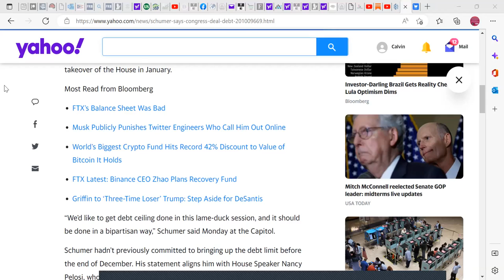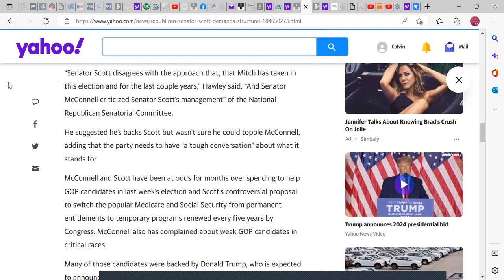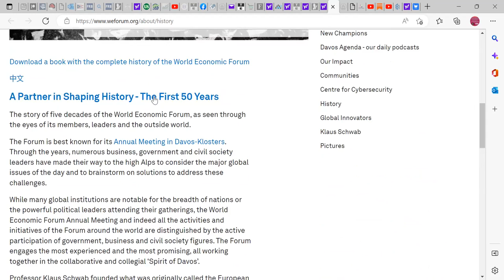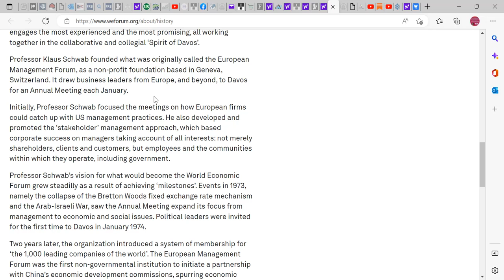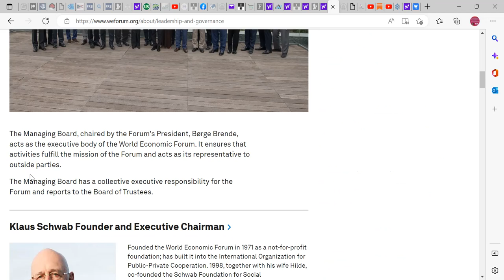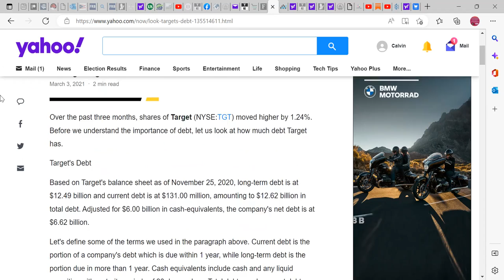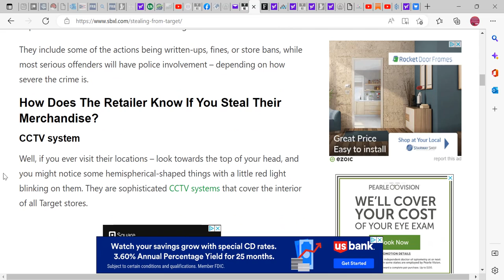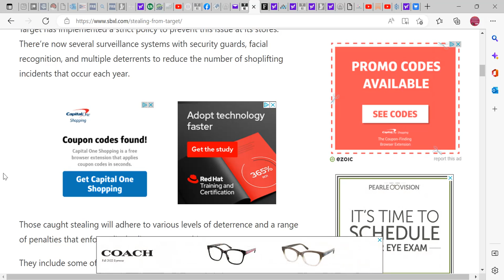Debunking MS Econ